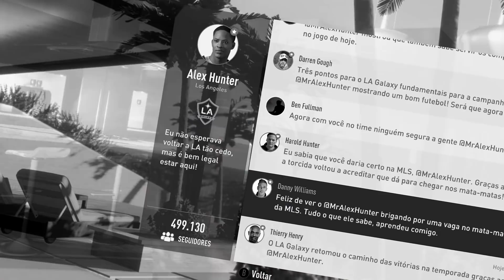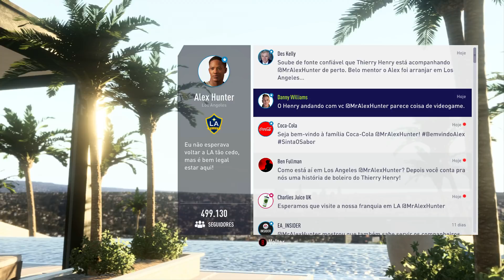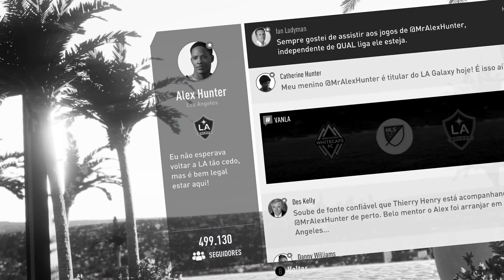NÃO ACREDITO !! ENTÃO ELA É... 😩 | FIFA 18 THE JOURNEY #10